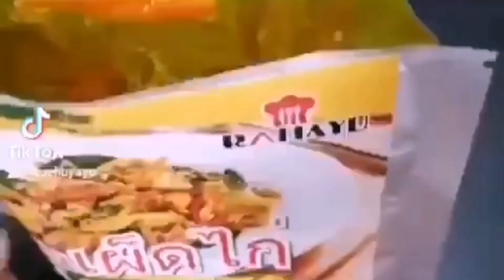Ada Ustazah Cakap Siti Sarah Akan Berpantang Di Syurga...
Link Iklan Percuma :
🌟 Phadped Ayam by Rahayu
SUKA MAKAN PEDAS,⁉️
ANDA PENGEMAR MAKANAN PEDAS❓❓❓
PHAD PHED MAKANAN ALA THAI PASTI PENUHI NAFSU ANDA‼️
RESEPI RAHSIA SIAM BARAT 100% DI RETORT SUPAYA MUDAH DISIMPAN DAN BAWA KE MANA-MANA.
CUMA MOQ 10 PEK ANDA LAYAK MENJADI AGENT SAH KAMI 🥰
Phadpet adlh mknan dr Thailand,yg bermaksud goreng pedas..
*produk Ready to eat
*produk dr teknologi sterilisasi retort
*100% buatan muslim(homemade)
*simpan suhu bilik
*jangka hayat lama sehingga 2 tahun
*tiada bahan pengawet